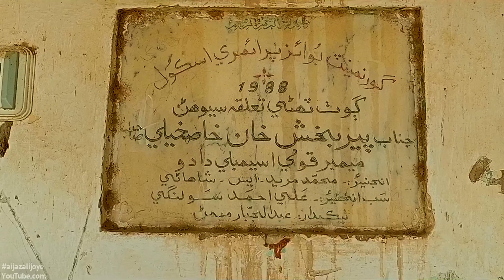A barren village in Sindh | سندھ کا ایک بنجر گاؤں | Sindh ka aik banjar gaon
Exploring the Forgotten: Journey to a Barren Village in Sindh

Bubak is a town and union council in Sehwan taluka of Jamshoro District, Sindh. It is located on the northeastern shore of Lake Manchar, 9 miles west of Sehwan. Besides Sehwan, it is connected by road with Bhan and Talti.
As of 2017, Bubak has a population of 5,563, in 1,152 households, while the total population of the Bubak union council is 28,776. It is the seat of a tappedar circle, which also includes the villages of Jaffarabad and Jaheja.)